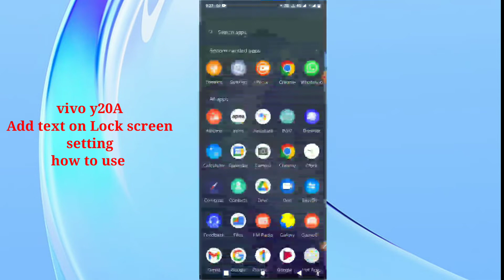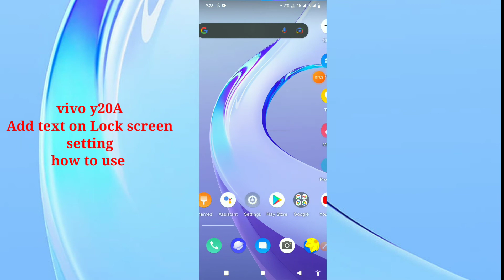Vivo y20A Add text on Lock screen setting features how to use